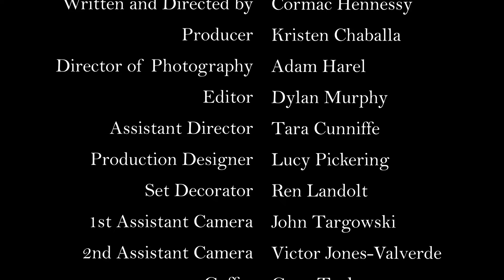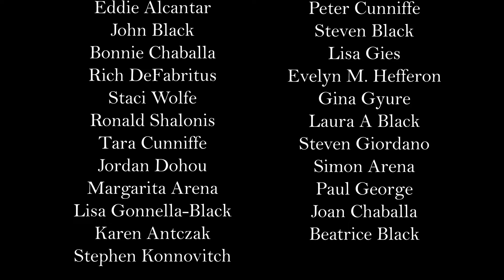Tumbling Dice (Short Film)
As the climactic finale of a long running D&D campaign comes to a close, a neurotic dungeon master butts heads with a troublesome player to see who controls the outcome of the final boss battle.

Special thanks to all of the donors who made this film possible!

Cast:
Peyton: Carmen Beadie
Charlie: Kaile Martinelli
Rory: Kevin Ruehle
Kaden: Ty Norwood

Crew:
Written and directed by Cormac Hennessy
Producer: Kristen Chaballa
Director of Photography: Adam Harel
Editor: Dylan Murphy
Assistant Director: Tara Cunniffe
Production Designer: Lucy Pickering
Set Decorator: Ren Landolt
1st Assistant Camera: John Targowski
2nd Assistant Camera: Victor Jones-Valverde
Gaffer: Greg Taylor
Key Grip: Chris Davis
Sound Recordist: Leslie Alcantar
Sound Designer: Cormac Hennessy
Colorist / Assistant Editor: Adam Harel
Titles / Graphic Design: Tanvi Baghele